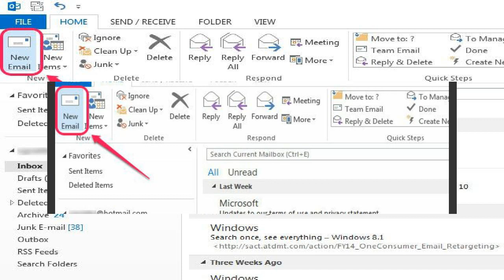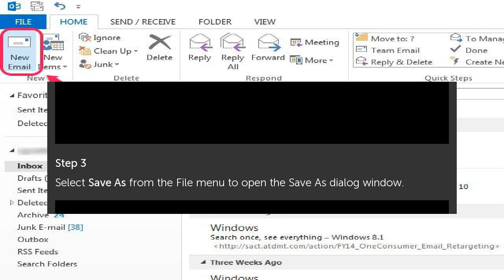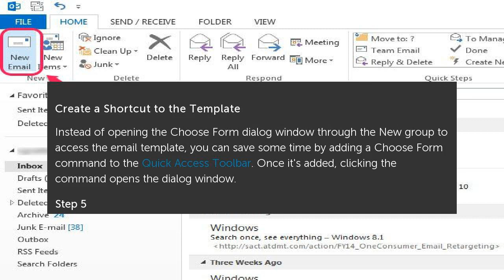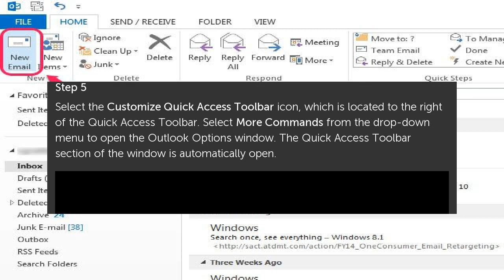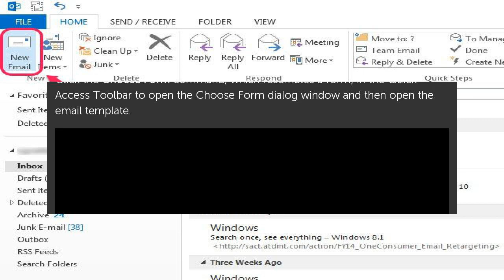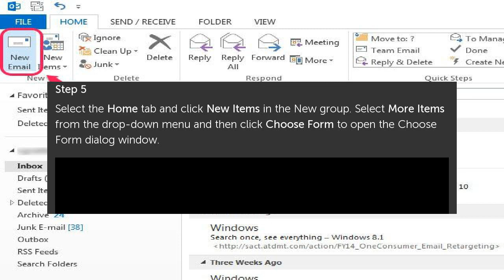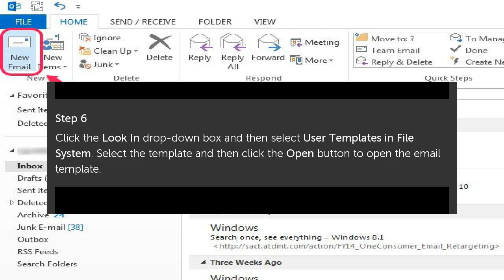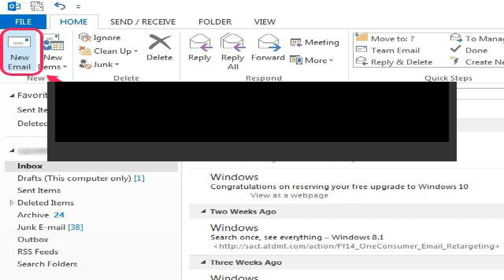How to Create a Template in Microsoft Outlook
Use Outlook's Save As feature to save a frequently sent email message as an Outlook template, which you can reuse. How to Create a Template in Microsoft Outlook